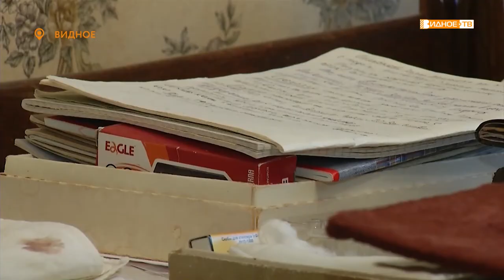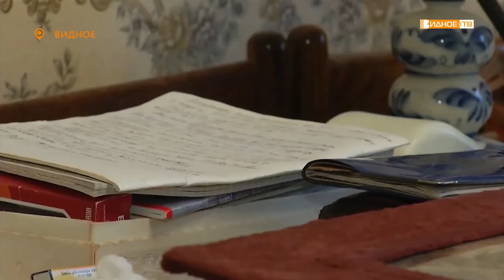«К 75-летию победы» - участник Великой Отечественной войны Вениамин Петрович Андреев